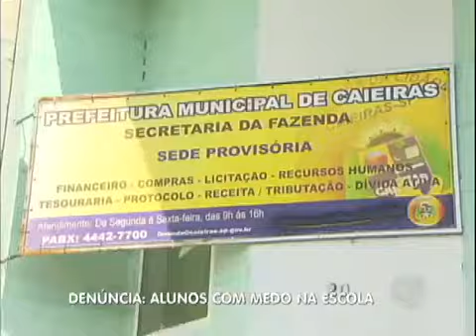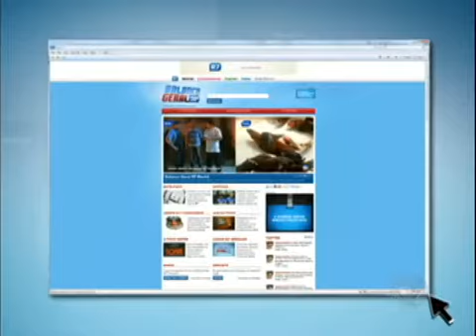Falta de segurança em escola assusta pais e alunos em Caieiras, na Grande São Paulo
Segundo os pais dos alunos, a principal preocupação é com o acesso fácil nas dependências da escola. Já que não há um monitoramento para a entrada e saída de estranhos. Veja na reportagem!